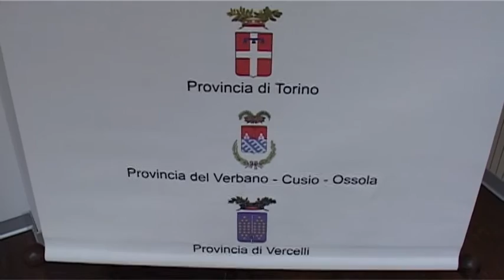Assemblea UPP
Nell'Auditorium della sede di corso Inghilterra la XIX Assemblea delle Province Piemontesi (giugno 2012).